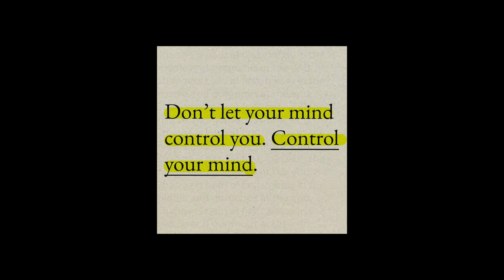mental mastery | how to take care of your mind